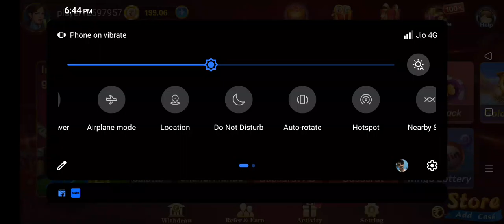Teenpatti golden slots spin bet amount rs10 no skip no edit live earing proof 100% winning convert